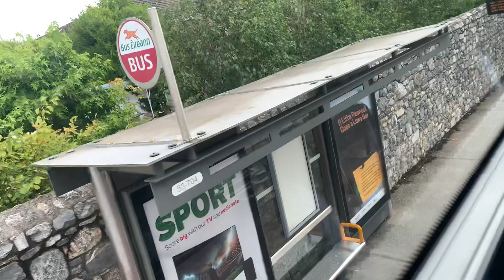*UBER RARE* Bus Eireann VWD 54 operating route 219